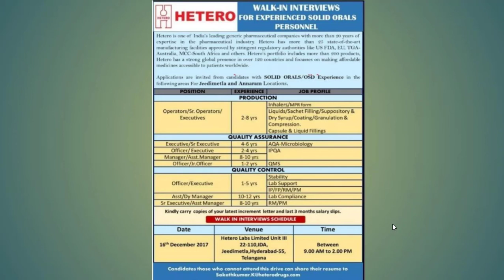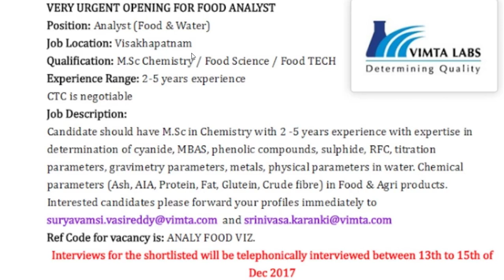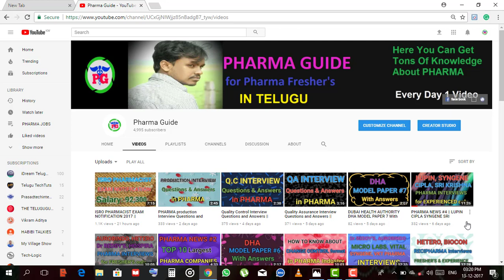PHARMA NEWS #5 || HETERO Dr REDDY'S EMCURE, VIMTA PHARMA Interviews for Freshers and Experience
 Google+: goo.gl/C2FVHR